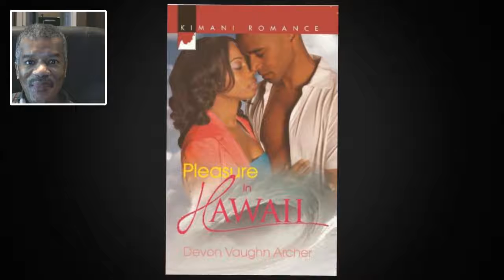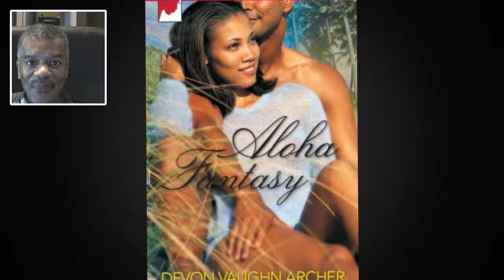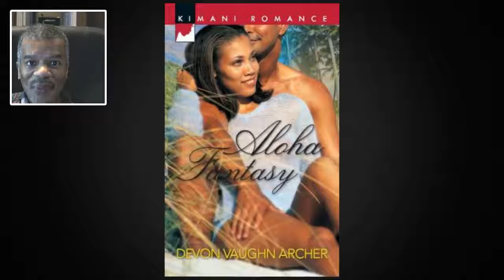Hawaii Themed Romance Novels by Bestselling Author Devon Vaughn Archer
Video trailer of beloved bestselling Hawaii romances by author Devon Vaughn Archer, including PLEASURE IN HAWAII, PRIVATE LUAU, and ALOHA FANTASY.

All are available in print, eBook, and soon to be audio.